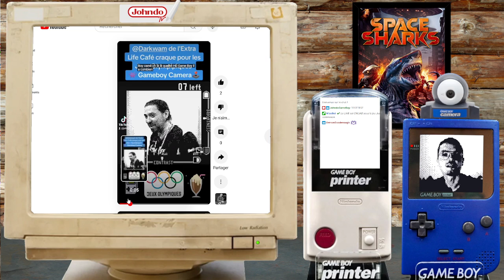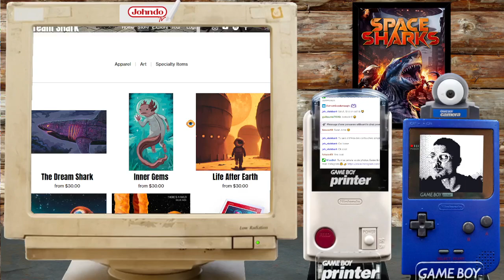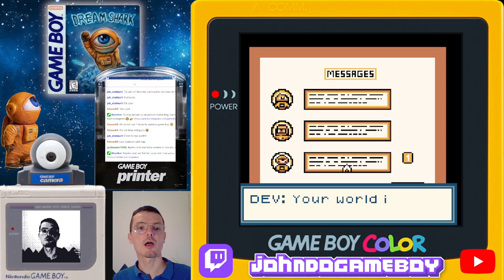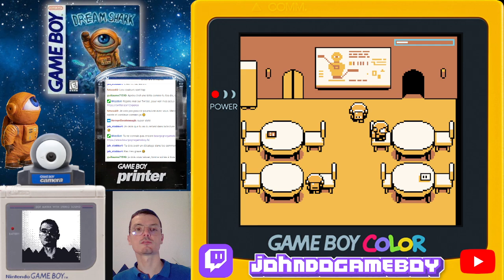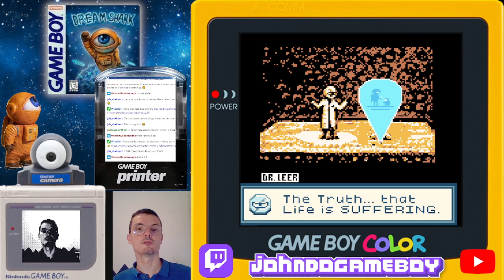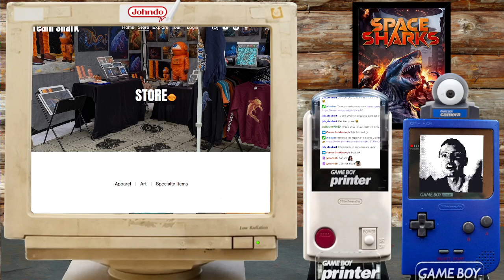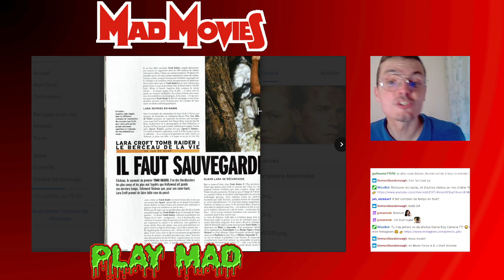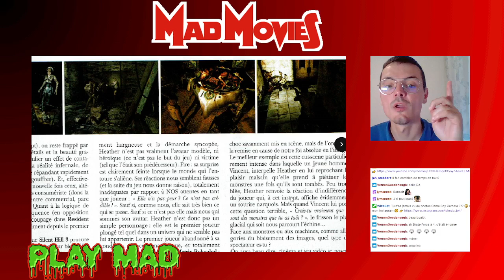Dream Shark GB 🦈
Johndo Direct : Dream Shark GB 🦈

Merci à tous d'être venu faire un tour dans le tchat du live, rejoins ma chaîne Twitch pour ne pas rater les prochains !

00:00 : News de la semaine
07:10 : Dream Shark
11:50 : Gameplay
43:25 : Mad Movie 155 Juillet / Aout 2003